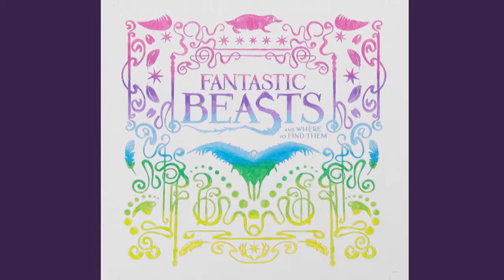Fantastic Beasts and Where to Find Them Fashion Sketchbook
Un aperçu vidéo du livre